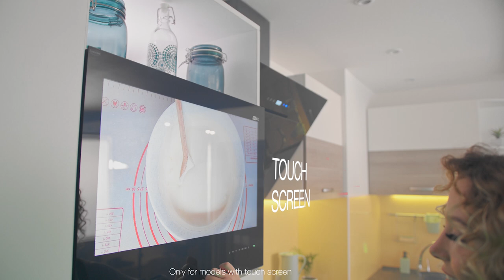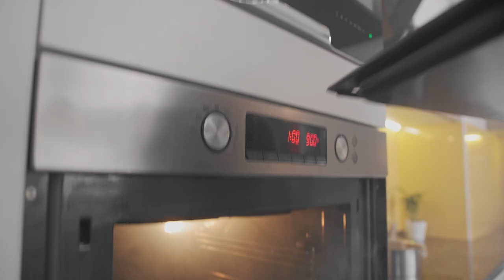Best Cabinet Kitchen TV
A cozy kitchen is unimaginable without a TV. The kitchen TV will brighten up the time spent cooking and create a pleasant background during family evenings.

Introducing the special Kitchen Cabinet TVs from AVEL. These are high-quality devices that will perfectly complement your kitchen functionally and aesthetically. They are specifically designed for the real kitchen environment and have a front panel protection from moisture, which guarantees the kitchen TV safety when water or steam gets on it during cooking.

All 2020 AVEL kitchen TVs run on Android TV. You can easily install your favorite APPs from the Google Play Market, thereby significantly expanding the standard functionality of the TV. Our small Smart TVs for kitchen have a built-in tuner and support Miracast, AirPlay and DLNA functions.

With a small Smart TV, you can not only watch your favorite movies and TV channels, but also find a recipe on the Internet or an interesting video on YouTube.

Our kitchen TVs simply replace 600 mm, 900 mm or 30" width door (facade) and the shelves behind can still be used since the TV itself is lifted like a regular cabinet door. TVs are installed on the most popular lifting systems from Kessebohmer, Blum and Hafele – 3 world’s leading cabinet hardware vendors.

These Kitchen Cabinet TVs are in harmony with other built-in appliances. You can choose one of the color options (Black Frame, White Frame, Magic Mirror) that suits your kitchen.

All our TVs for kitchen are presented on website aviselectronics.com. Order a smart TV and create a modern kitchen with AVEL.